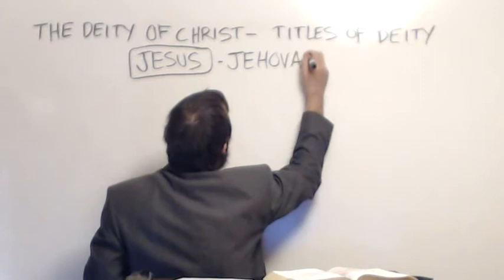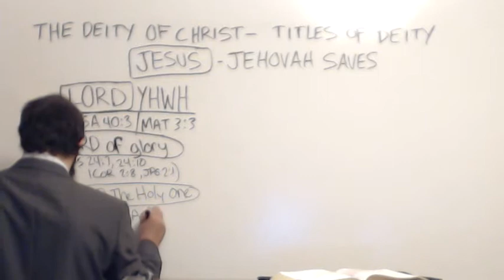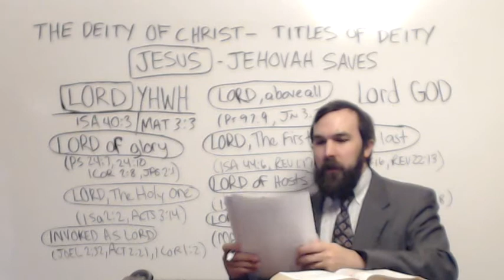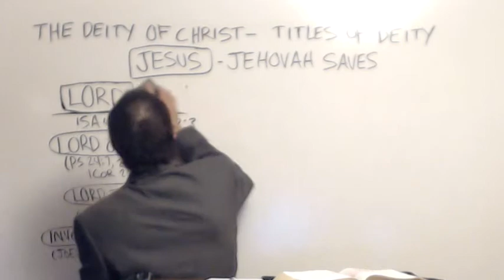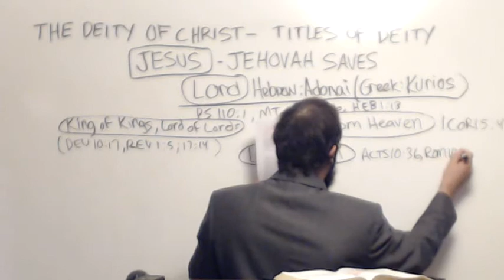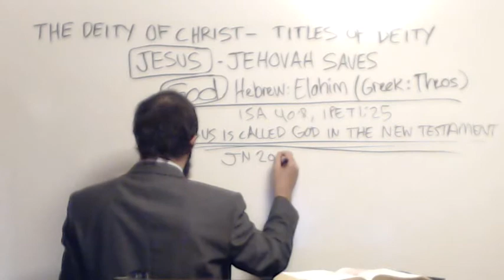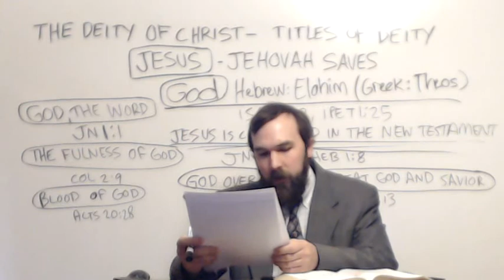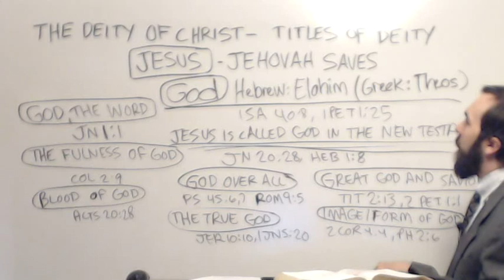The Deity of Christ - Titles of Deity